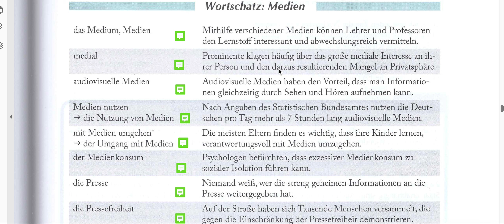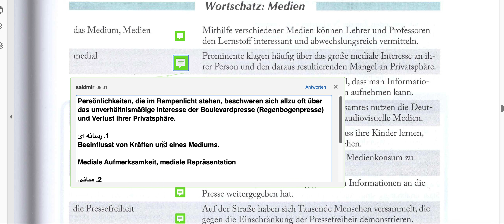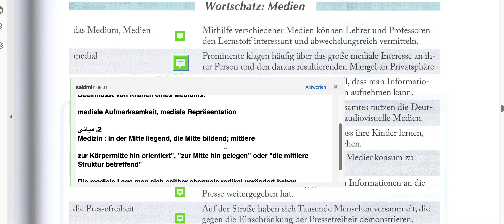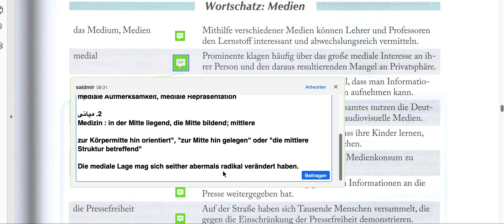Uni Sicher 3 | 4.8 Medien Seite 205-2 {B2:C1:C2} اونی زیشر ۳ با سعید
ویدیوهای آموزشی کتاب اونی زیشر-۳ برای سطوح  B2-C1-C2
| 4. 8 | Seite 205-2  | medial